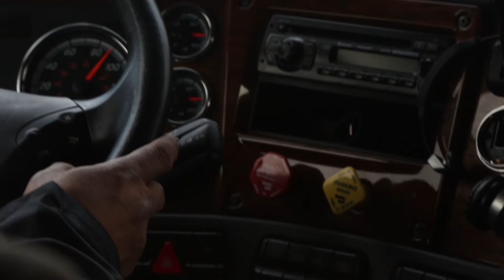Best Things About Being An Owner Operator with Bison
Muhammad covers some of his favourite things about being an Owner Operator at Bison Transport.